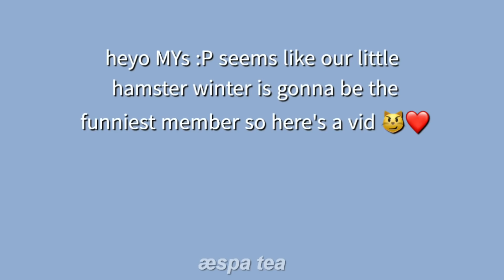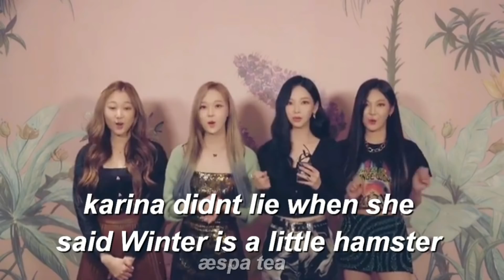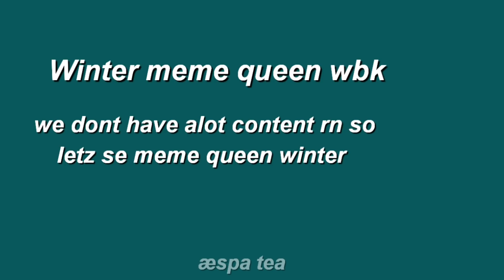Winter being the funniest member of aespa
she's like a little hamster so cute!
if you dont like it please don't watch it :)